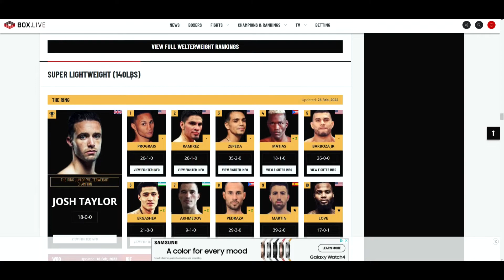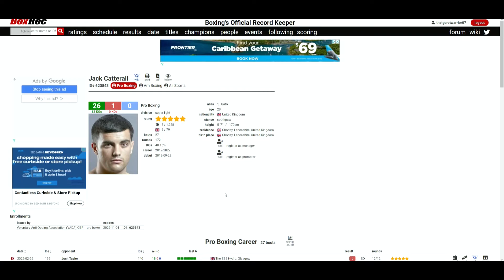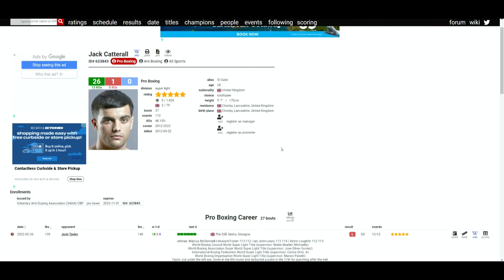Josh Taylor VS Jack Catterall (SD 112-113, 114-111, 113-112) CATTERALL GOT ROBBED! *CONTROVERSIAL*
🥊 Boxing Fan
🎮 Gamer
🇵🇭 Filipino
🇺🇸 American
🌎 Earthling